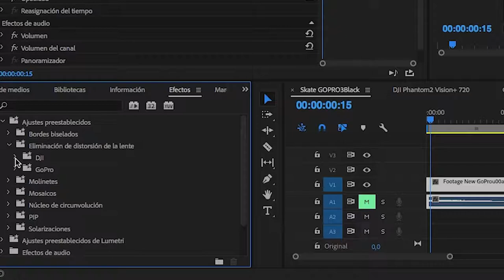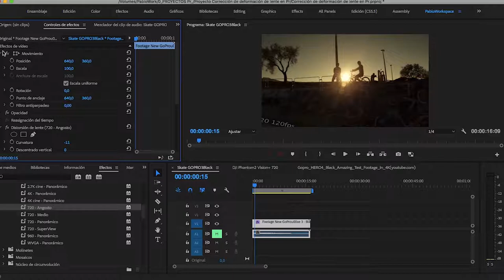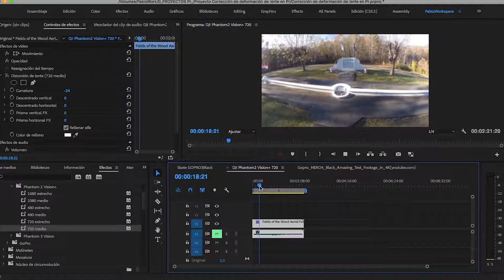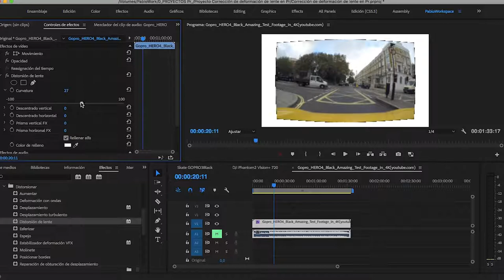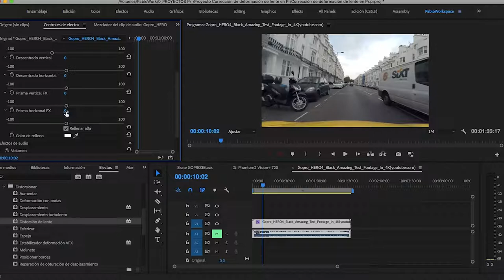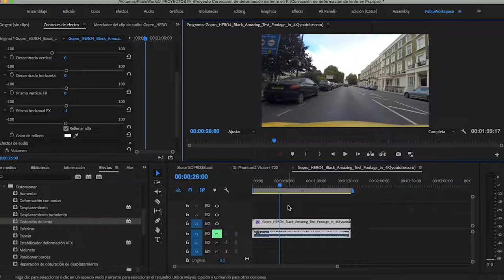Corrección de lente en Adobe Premiere CC